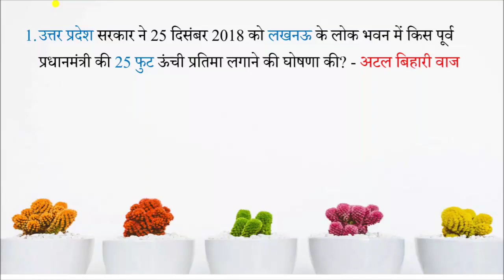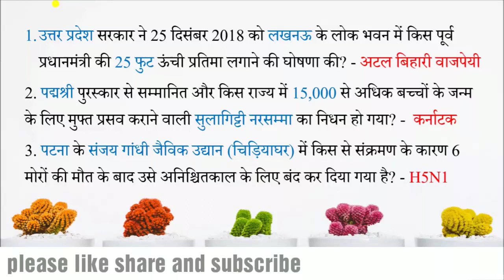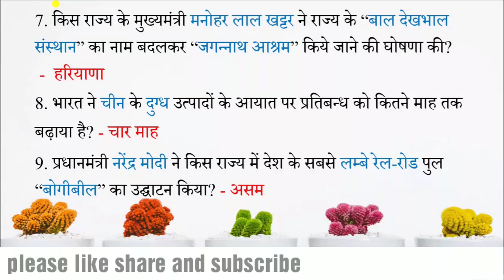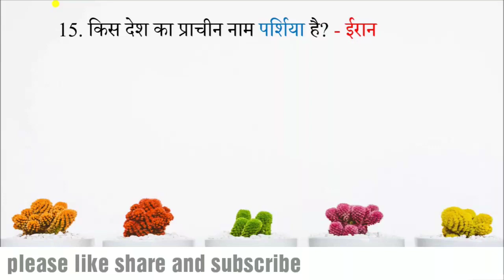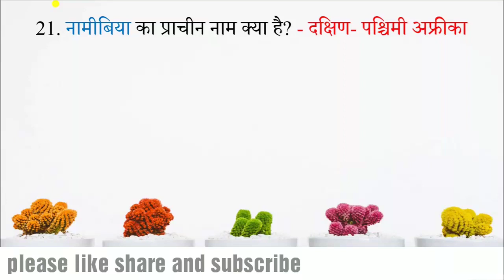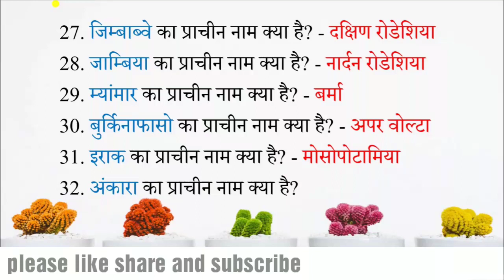Atal Bihari Vajpayee ke quiz ll देश के प्राचीन नाम ।। Current affairs Rrb BPSC RPF opsc